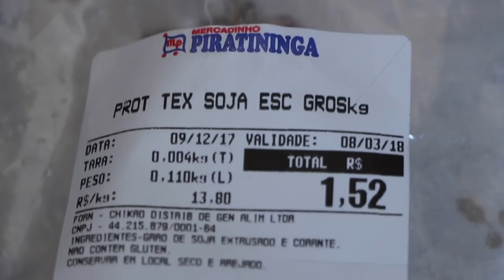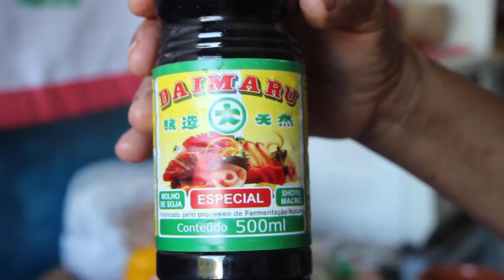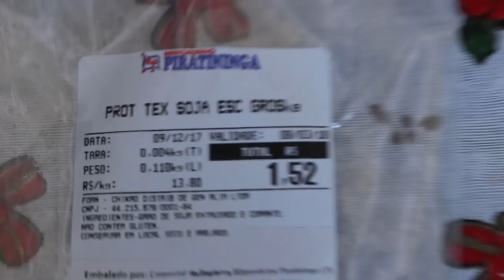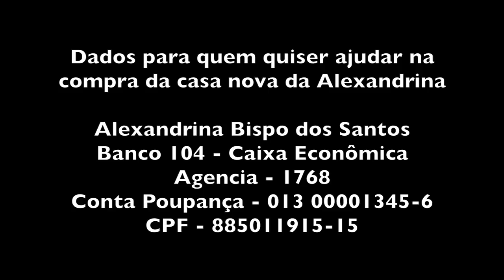ALEXANDRINA FAZ ESPETINHO DE SOJA